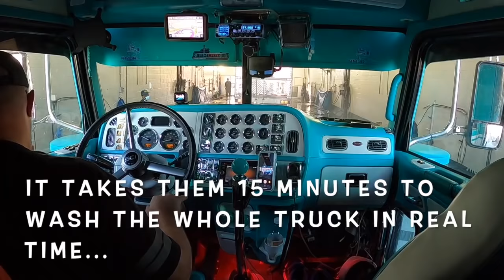Arkansas to Kentucky in the cab of a custom Peterbilt with straight pipes. With a bath to start off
West Memphis, Arkansas to Glenndale, Kentucky. Not much talking in this one.